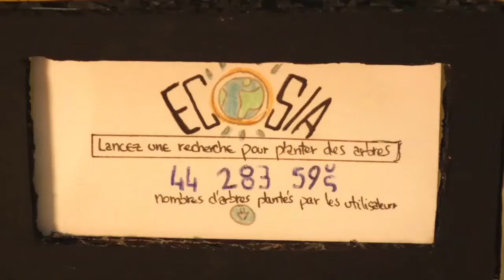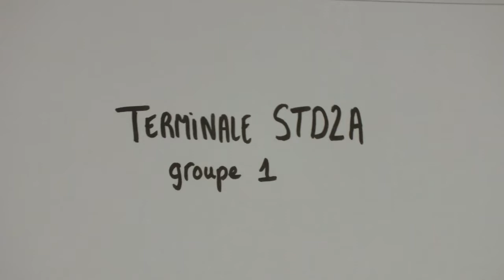StopMotion G1 Alain Colas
1ère étape du concours POTEs en Herbe de la Région Bourgogne-Franche-Comté et Energy Cities sur le lycée de demain qui a réussi sa transition énergétique. Support conçu par le Lycée Colas.